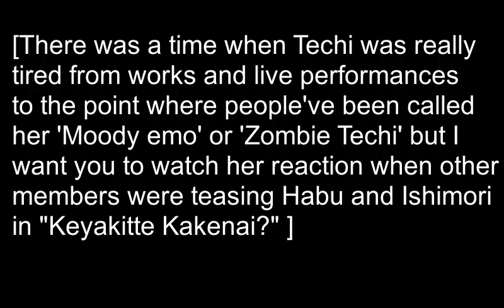Hirate Yurina (Techi) Cute & Funny Moments #9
Hirate Yurina Cute&Funny Moment Part9
Clip from Keyakizaka46 show - Keyakitte Kakenai?